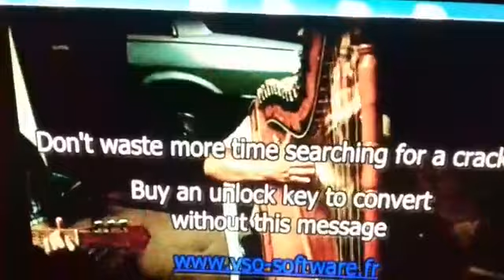El Ginete del Caballo Blanco.. Interpretación de Leongino Giménez Arpa Paraguaya 🇵🇾🎵